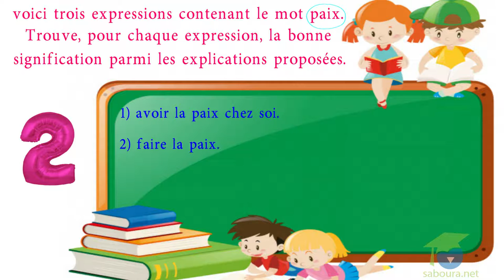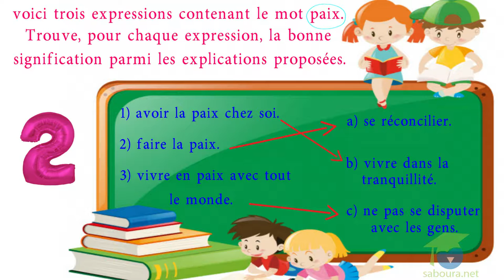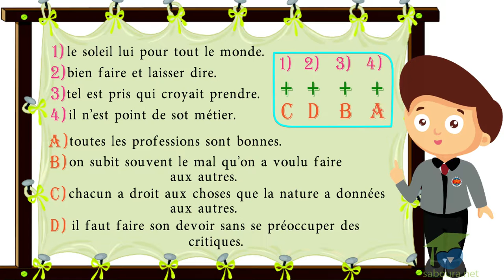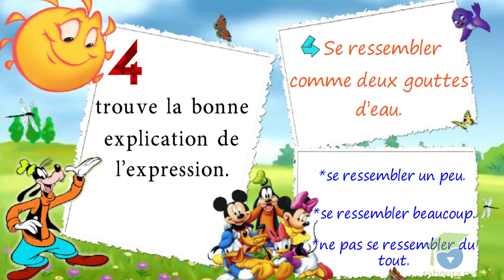- المستوى السادس فرنسية - Module 3-Journée 09 : "Vocabulaire"